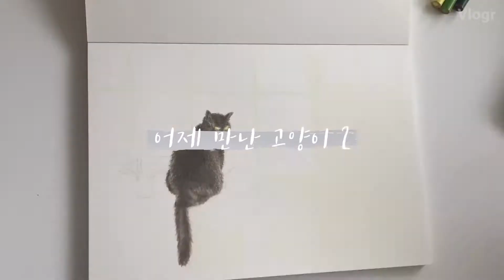색연필로 고양이 그리기 2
아직 미완성